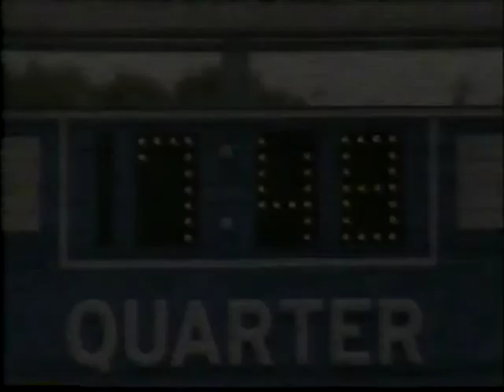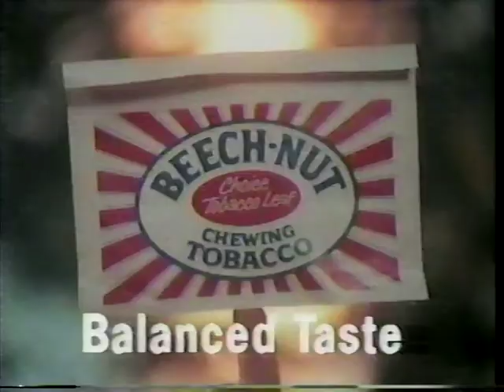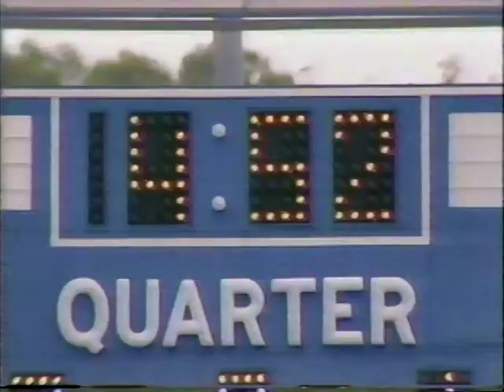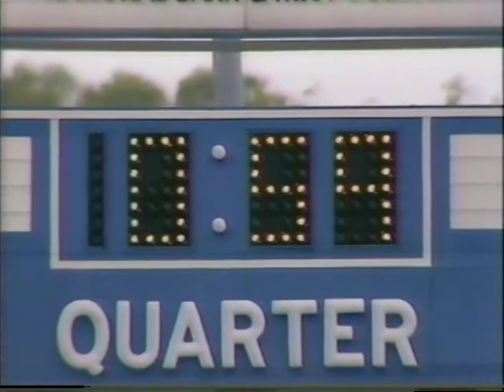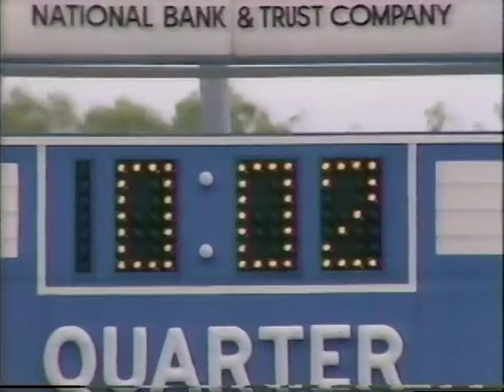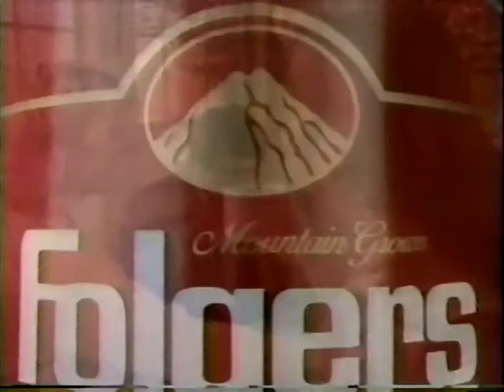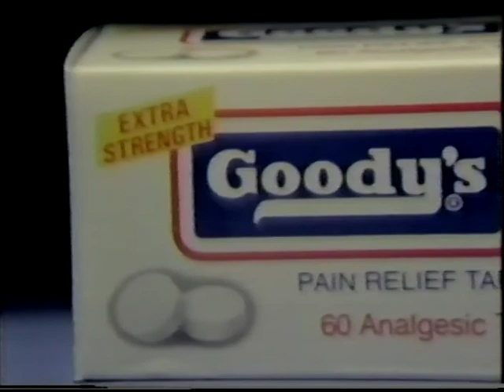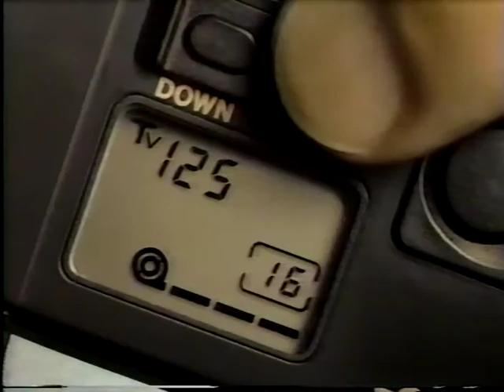1984 GEORGIA vs. KENTUCKY part 2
The '84 Georgia-Kentucky football game played in Lexington, KY, and televised by TBS. (I do not claim ownership of this material and do not profit from it in any way.